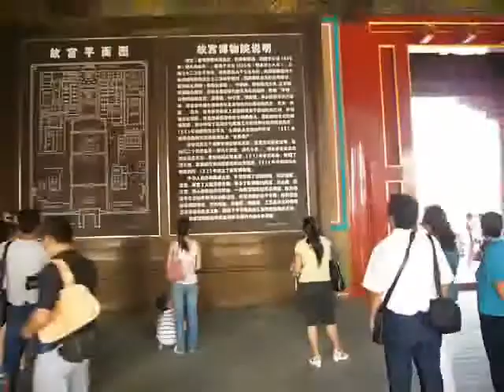Temple of Heaven, Tiananmen Square & Forbidden City Part 5 EPIC SHOUTOUT!!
Shoutout to everybody on The Tube